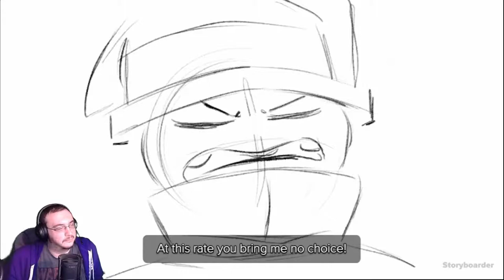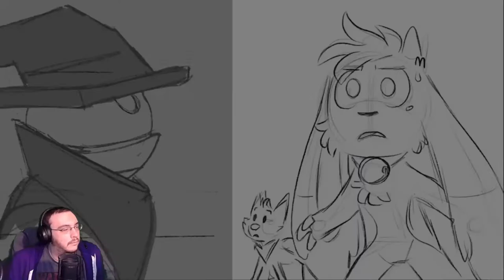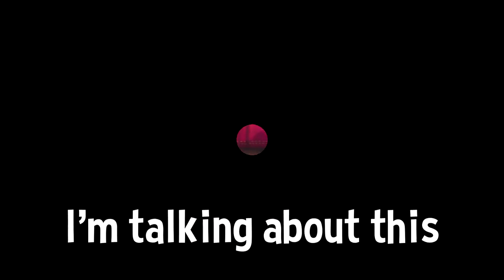Billie Gon' Bust You Up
0:00 Intro & Test Level
2:03 Fantoccio Fight
8:59 One-hit Run